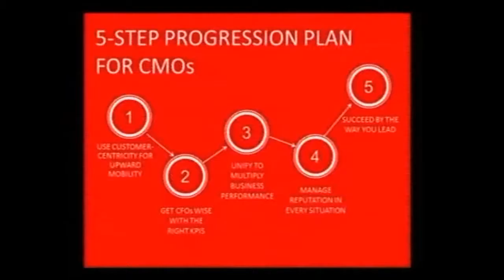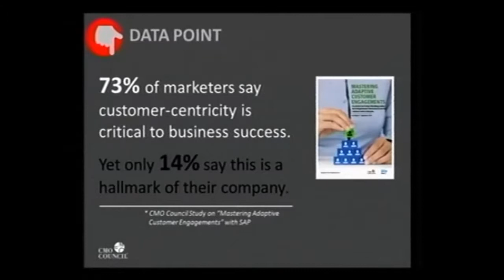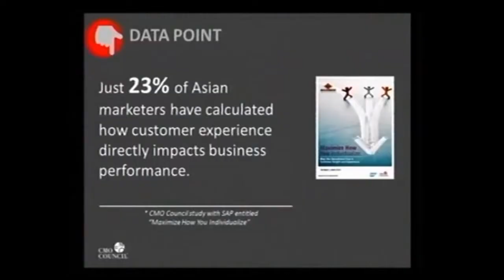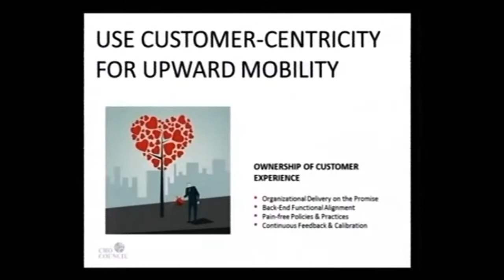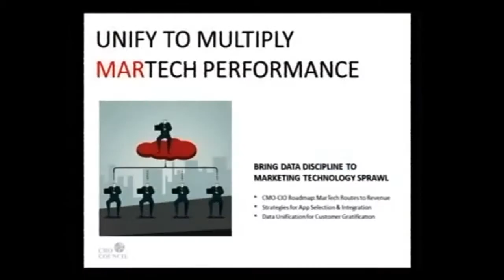World Marketing Congress 2014, DONOVAN NEALE-MAY - part 2